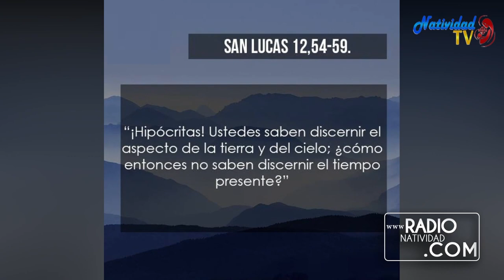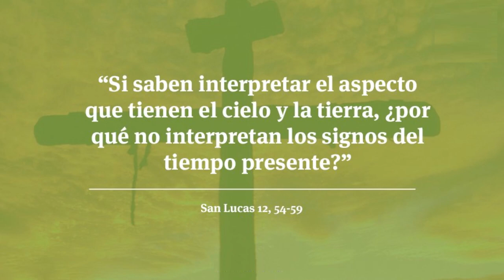EVANGELIO DE HOY | Pbro. Juan Carlos Gómez Yánez / Viernes, 27/10/2023